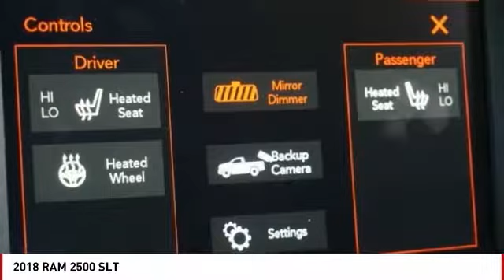2018 RAM 2500 Colorado Springs CO 7508S